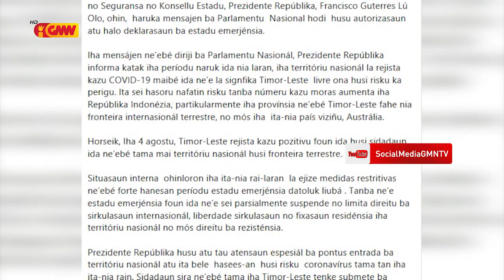Mariano Asanami: husu governu atu realiza promesa apoiu subsídiu ba Jornalista sira